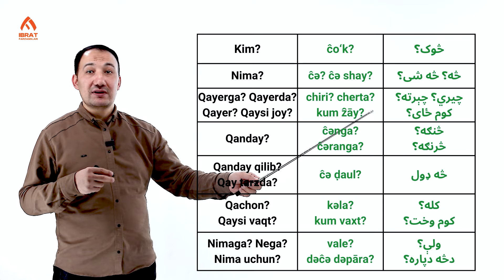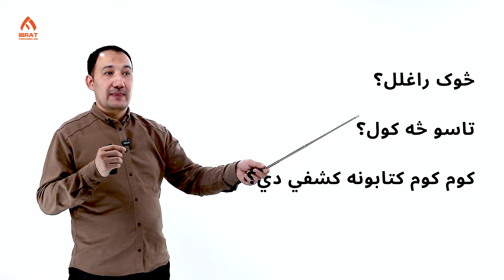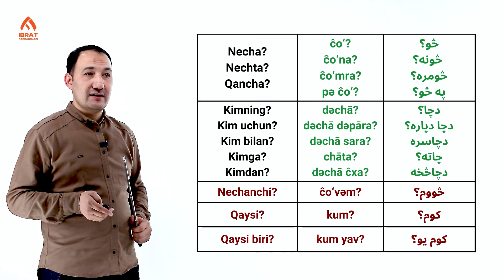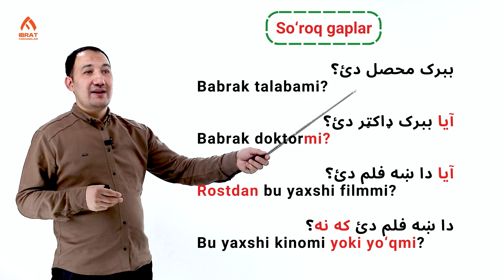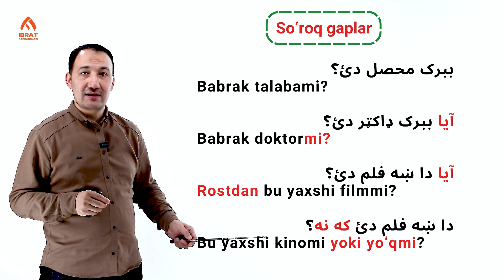So'roq olmoshlari | 29-dars | Pashtu tilini 0 dan o'rganish